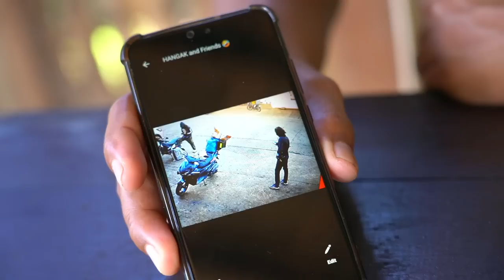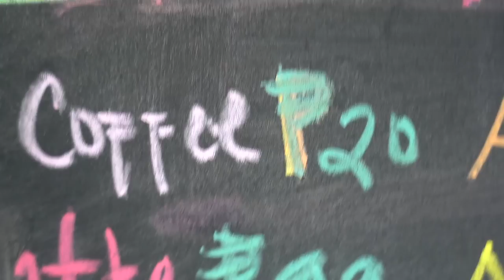PHILIPPINES BEACH LAND PROVINCE LIFE - BecomingFilipino Scooter Is Back!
WOKEN UP BY CHICKENS!  YES, THIS IS ANOTHER PHILIPPINES BEACH HOME MORNING IN THE PROVINCE!

This is a raw look at our lives in the morning.  We visit Mama Rose, eat some biscocho, do some land work, hang out with our chickens, and then head for breakfast at our neighbors beach cafe.  Nothing special about this morning... just some typical Philippines Province life.

Oh, but something is happening...

Madman is coming back! And he is bringing my BecomingFilipino Scooter!! The return of Jeprox!

Philippines Province life at our beach home in Cateel, Davao Oriental, Mindanao.

Power On!